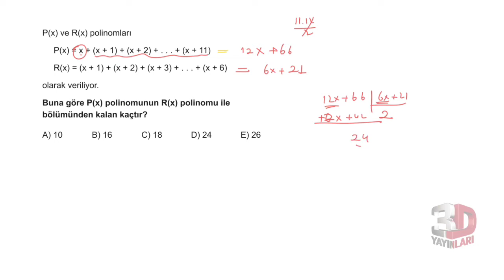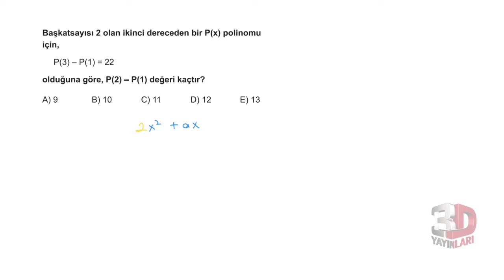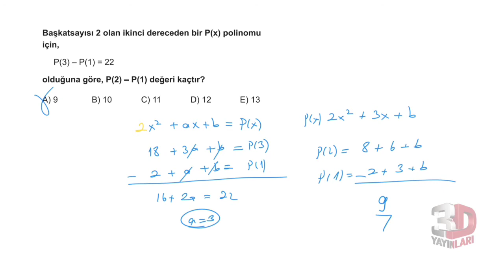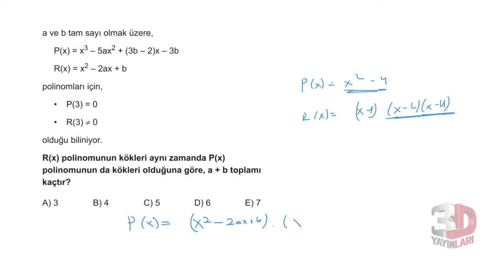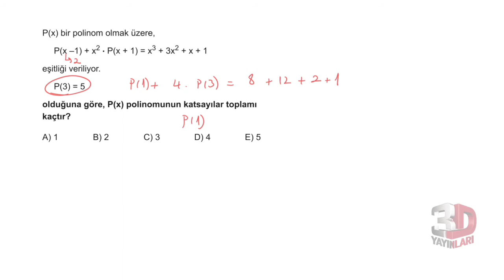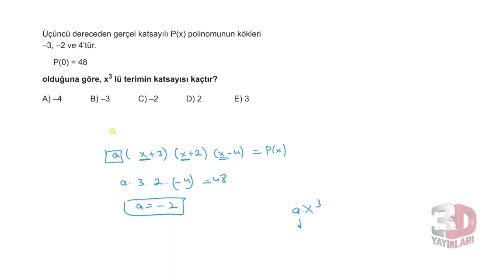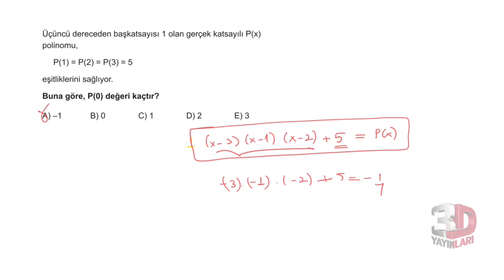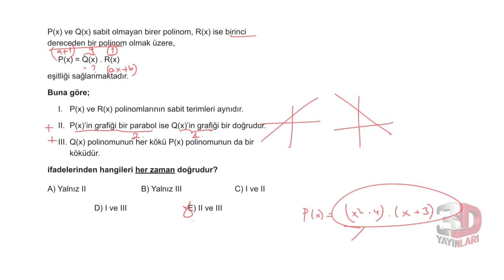3D AYT MATEMATİK ÇÖZÜMLERİ BÖLÜM-1 TEST-7 BİREBİR ÖSYM (POLİNOMLAR)